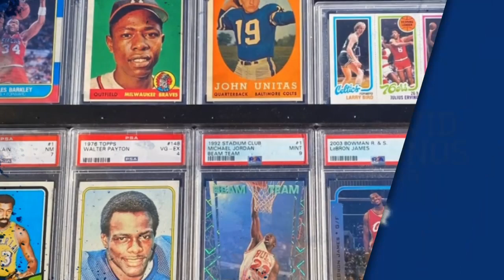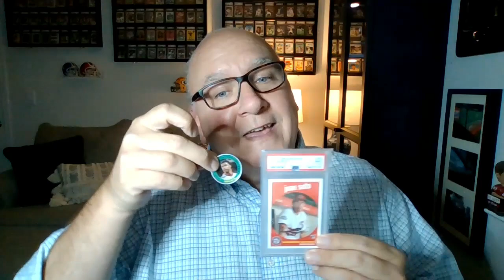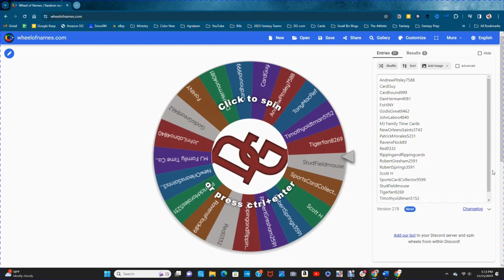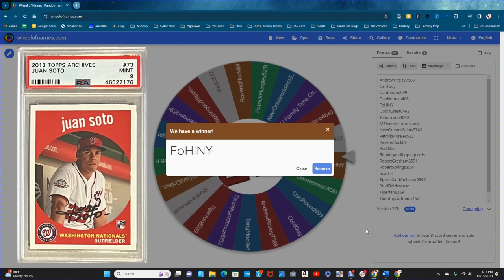✨2023 Topps Archives palooza Giveaway Winner✨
Juan Soto has found himself a home -- in NEW YORK! So where is this PSA 9 slab of his 2018 Topps Archives rookie card going to go?

To Be Eligible for that Soto RC Slab, you had to have done these things:
2. Like the video.
3. Comment on each of the PALOOZA videos (in each video, I'll let you know what your comment should be based around, just so I don't have people commenting with "Prize." or "First." Those don't count. I want substance!)
4. Post hashtag Palooza in each of your comments.

Over the next few weeks, during this Topps Archives Palooza, I'll open up:
- 2020 Topps Archives Blaster (Rookies: Luis Robert, Randy Arozarena, Zac Gallen, Yordan Alvarez, Dylan Cease, Devin Williams)
- 2019 Topps Archives Blaster (Rookies: Vladimir Guerrero Jr., Fernando Tatis Jr., Pete Alonso, Adolis Garcia, Corbin Burnes, Kyle Tucker, Luis Arraez, Austin Riley)
- 2018 Topps Archives Blaster (Rookies: Shohei Ohtani, Ronald Acuna Jr., Juan Soto, Rafael Devers, Gleyber Torres, Sandy Alcantara)